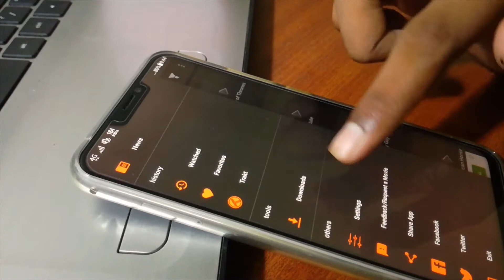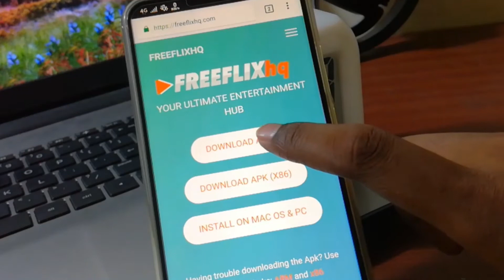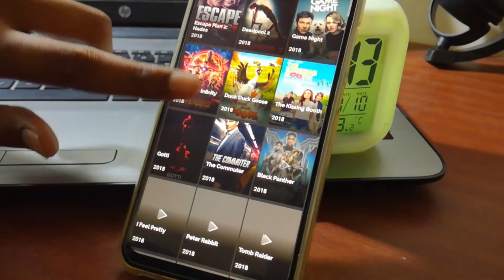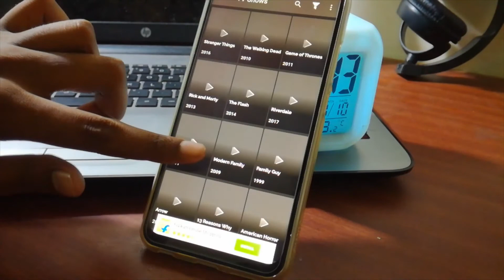WATCH FREE NETFLIX TV SHOWS, WEB SERIES , MOVIES WITHOUT SUBSCRIPTION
Hii guys !! In this video , i wanna tell u how you can watch free tv shows without any subscription

About Channel : Techistics is an Indian YouTube Channel where you can get the Latest Tech Tips , Unboxing as well as Tech Tricks!!